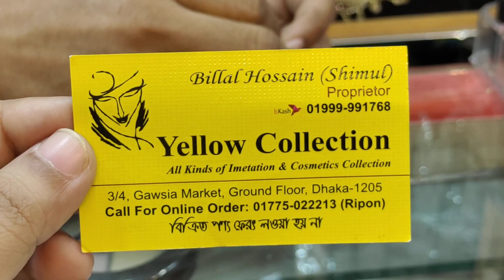পাইকারি কিনুন.ডায়মন্ড কাট স্টোনের নেকলেস সেটের দাম জানুন.daimond stone necklace set price.